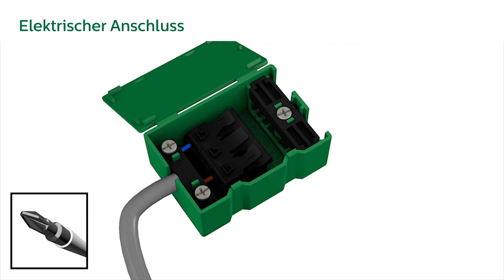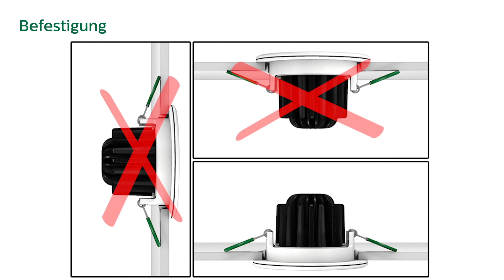CoreLine LED-Einbaustrahler RS140/1B | Switzerland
CoreLine LED-Leuchten - preiswert und einfach in der Montage. Nie war die Installation von moderner LED-Technologie einfacher. Sehen Sie hier die Installation des CoreLine Einbaustrahlers RS140/1B.